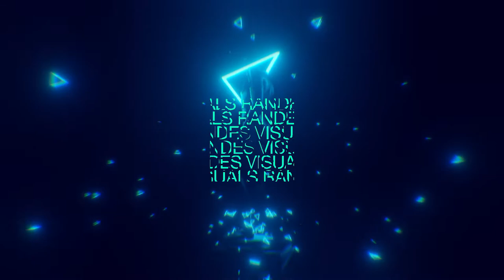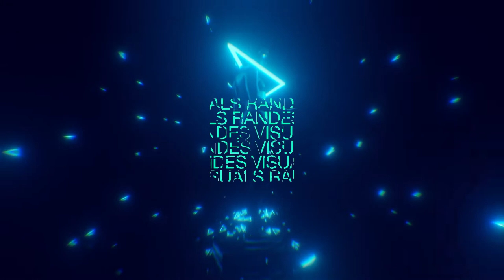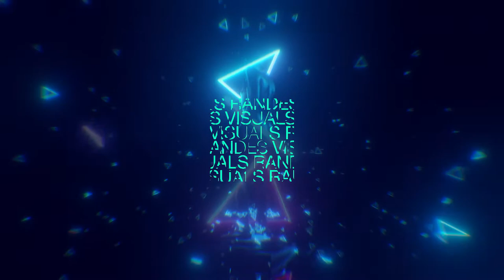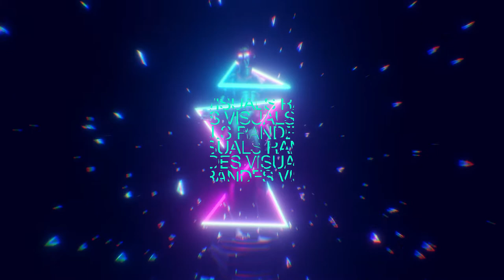1 Hour Visual In Full HD / nr.390 / Statue Club VJ Stage Graphics